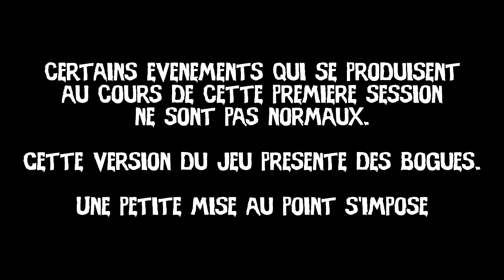PLAYTHROUGH - RDR Undead Nightmare - Épisode 02 - Purification par le feu et la poudre - FR HD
Nettoyage du CIMETIÈRE de Blackwater, DÉFENSE de Blackwater et EXPLORATION de Blackwater.

- Nettoyage du cimetière de Blackwater
00:00 Trajet
01:06 Arrivée au cimetière
06:44 Cimetière de Blackwater purifié
- Défense de Blackwater
07:44 Départ pour Blackwater
08:16 Défense - Tentative 1
13:03 Mise au point sur un bug majeur du jeu
17:25 Reprise du playthrough
17:38 Défense - Tentative 2
20:07 Elimination des derniers morts-vivants
20:37 Blackwater sauvée
- Ballade en ville
21:14 Fouille des cadavres
23:20 Récupération d'une cache de munitions
24:58 Un petit somme à l’hôtel

DESCRIPTION DE L'EPISODE :

Après avoir brièvement cherché de l'aide et des survivants dans la grande ville de Blackwater, l'une des survivantes nous as demandé de purifier les morts qui afflux du cimetière de Blackwater. Nous irons donc brûler quelques cercueils et renvoyer des zombis dans leur tombe avant de revenir en ville.
Nous aiderons ensuite plusieurs habitants à éliminer les morts-vivants toujours présents en ville pour la sécuriser.
Puis, une fois que la ville sera plus tranquille, nous visiterons certains bâtiments, dont l’hôtel, où nous nous reposerons.

Cet épisode présentera aussi un bogue majeur de ce contenu additionnel.